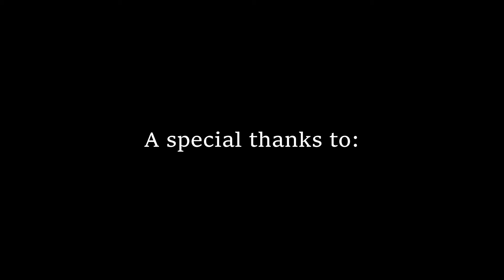The Uninformed Perspective: Episode 5 - Community (Victoria Swier)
In the fifth episode of, "The Uninformed Perspective," the crew is joined by Victoria Swier of VSCollections. A longtime friend of Steve's and a passionate voice in the community, Victoria discusses what she admires about the Olean region, while reflecting on what progress needs to happen. From racial justice to historical architecture, we cover a wide array of topics, and find things to be optimistic about, when the world seems so bleak.

All music in today's episode was provided by Sad Gatomon.